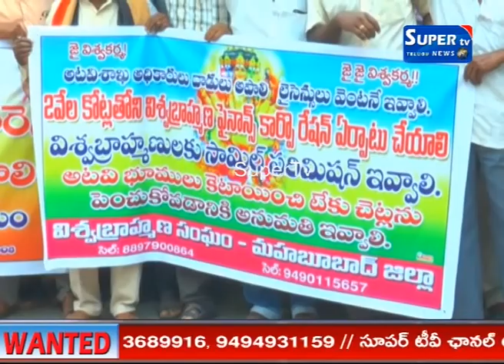వడ్రంగుల ఇండ్లపై ఫారెస్టు అధికారుల ధాడులను నిలిపివేయాలంటూ మహబూబాబాద్ జిల్లా కేంద్ర౦లో భారీ ర్యాలీ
వడ్రంగుల ఇండ్లపై ఫారెస్టు అధికారుల ధాడులను నిలిపివేయాలంటూ మహబూబాబాద్ జిల్లా కేంద్ర౦లో విశ్వబ్రాహ్మణ సంఘం ఆద్వర్యంలో భారీ ర్యాలీ నిర్వహించి, కలెక్టర్ కి వినతిపత్రాన్ని సమర్పించారు